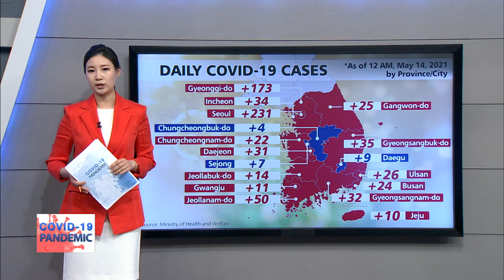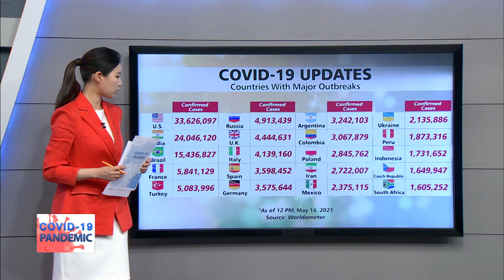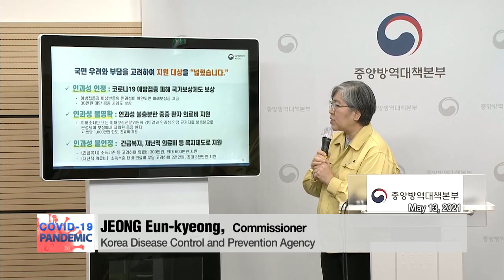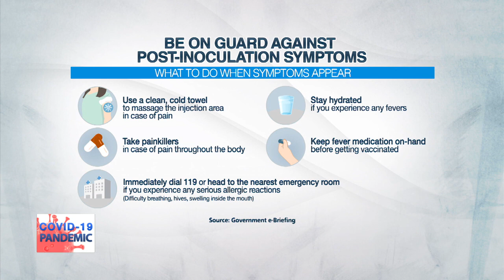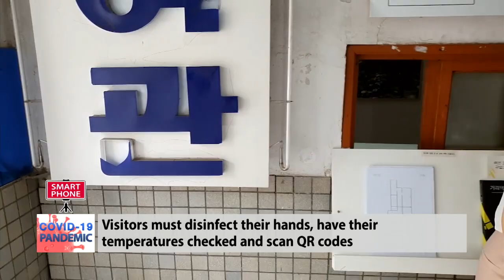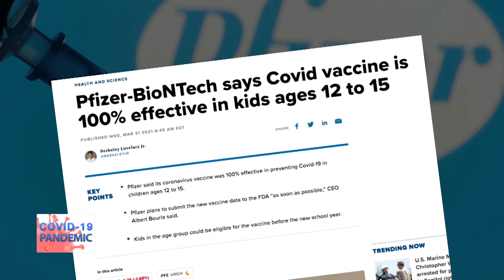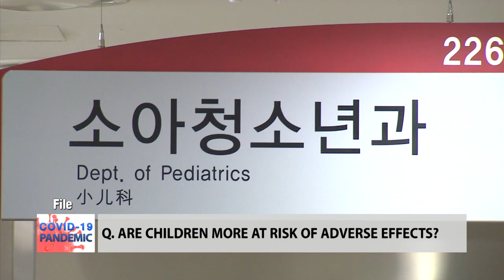[LIVE] 🔊 S. KOREAN GOV'T BRIEFING ON COVID-19 | WILL CHILDREN SOON ABLE TO RECEIVE COVID-19 ...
- WILL CHILDREN SOON ABLE TO RECEIVE COVID-19 VACCINE SHOTS?
- 어린이, 코로나19 백신 접종 본격화되나

[COVID-19 PANDEMIC]
COVID-19 inoculations are underway worldwide and the United States and other countries have begun inoculating children aged 12 to 15 with the Pfizer vaccine.
We sit down with experts to learn more about the importance and safety of vaccinating children to form herd immunity.

전 세계가 코로나19 백신 접종에 속도를 올리는 가운데, 미국 등 일부 국가에서는 화이자 백신의 접종연령을 12세 이상으로 확대하고 있다. 집단면역 형성을 위한
어린이 백신 접종의 중요성과 안전성에 대해 전문가와 알아보겠다.

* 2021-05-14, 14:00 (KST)